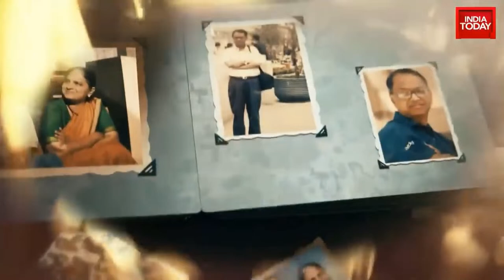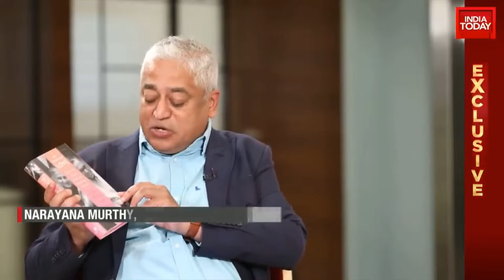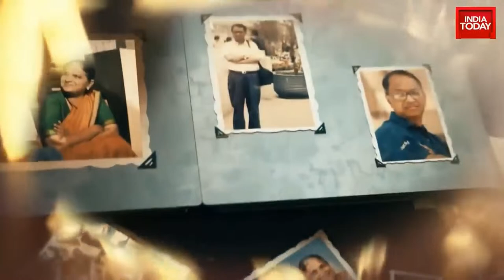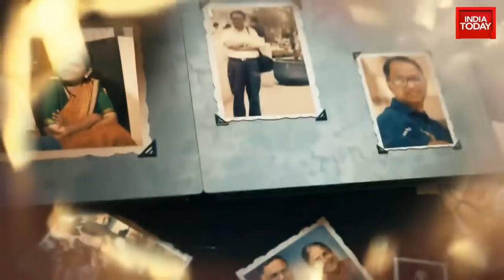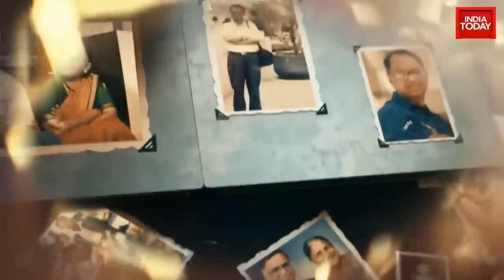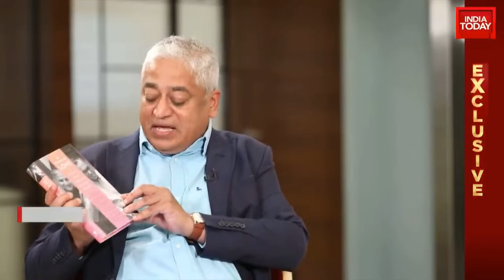Rajdeep Sardesai LIVE: Narayana Murthy Speaks Out On Controversy Over His '70-Hour Week' Remark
Narayana Murthy, the co-founder of Infosys, suggested that India's workforce should engage in a 70-hour work week. His statement received a backlash from many on social media. ‘Even I work more than 70 hours at this age... You should enjoy your work, be passionate about work, work is then a holiday..’ Sudha Murthy said backing husband Narayan Murthy’s 70-hour suggestion.